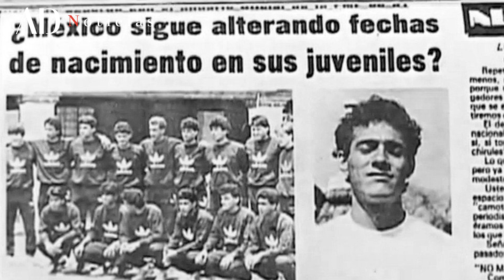“Eeeh, p…” el crimen y castigo de la Femexfut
El grito homofóbico de los estadios se convirtió en un arma para la afición. ¿Castigo a la selección femenil?

¿No ir al mundial en defensa del Irapuato? Opinión Fantasma Suárez